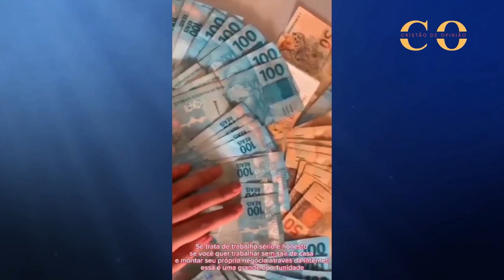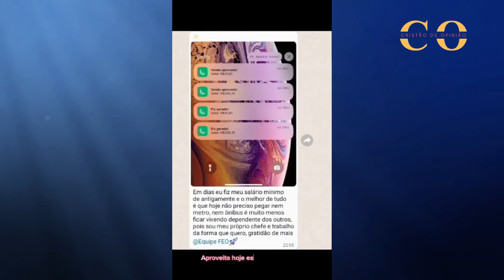O último AVISO! Missionária do JAPÃO entrega FORTE PROFECIA para a NAÇÃO Brasileira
Clique no link abaixo e saiba como fazer uma renda extra trabalhando em casa 🏡💰

A nação brasileira recebe de novo mais um recado do Japão, e quem fala e é a missionária Eiko usada por DEUS.
A Irmã Aiko do Japão, ela entregou uma profecia sobre uma nova doença que está chegando. Atenção o recado veio do Japão, e a serva de Deus deixa claro que atingirá muitas crianças, e alertou a Igreja para entrar em oração.